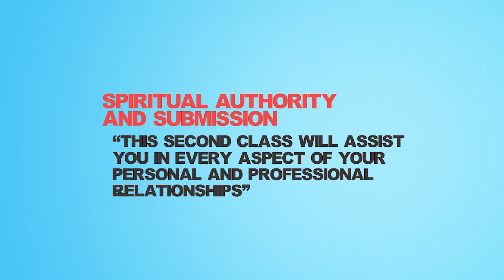WHC 9 25 16